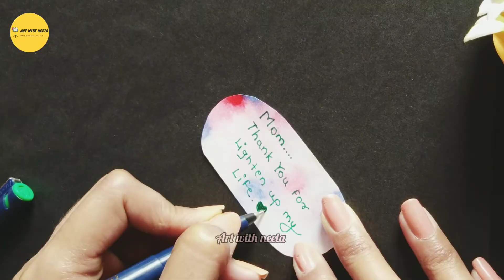Quick, Easy and last minute gift ideas! Affordable DIY gifts for mothers day! DIY gifts and card!!❤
Hello everyone!!
This video is all about creative and affordable gift ideas. Which is totally last minute DIYs, easy to make and less time consumes!!
so match my video till the end..